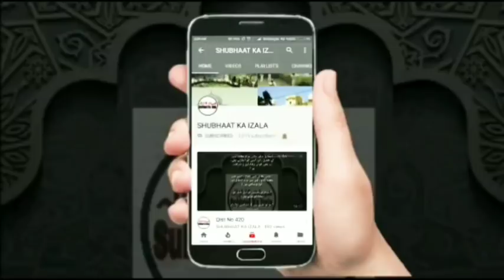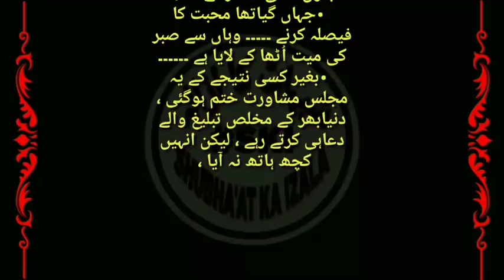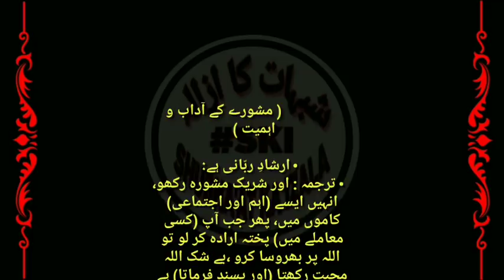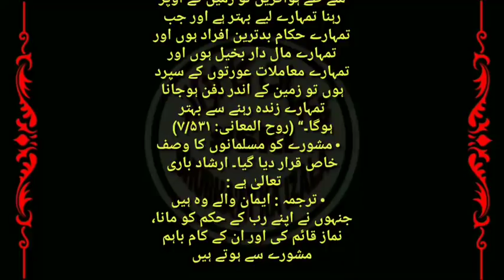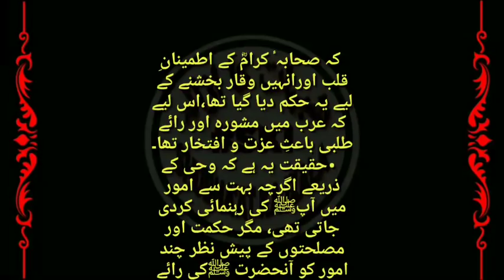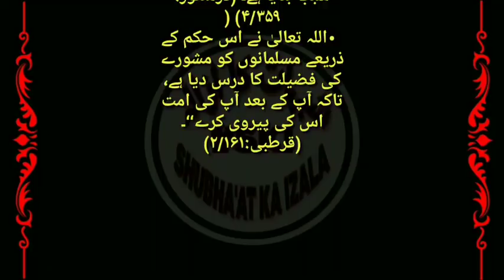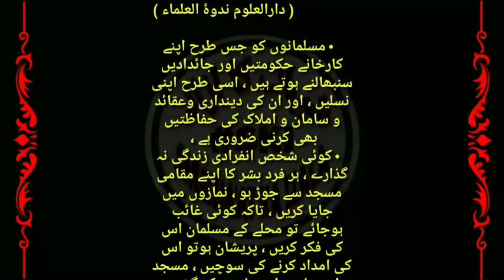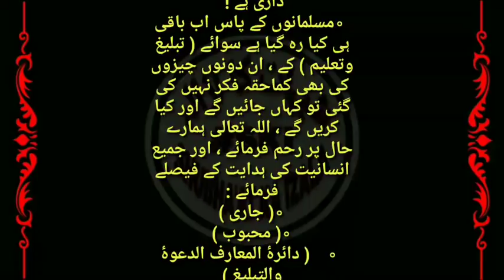Qist No 659 Molana Ibrahim Dewala Sb ki Galat Tabeer , Mashawre ki Ahmiyat 1 , Harmain Shareefai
Molana Ibrahim Dewala Sb ki Galat Tabeer , Mashawre k Aadab v Ahmiyat, Harmain Shareefain ki Majils Musalihat,